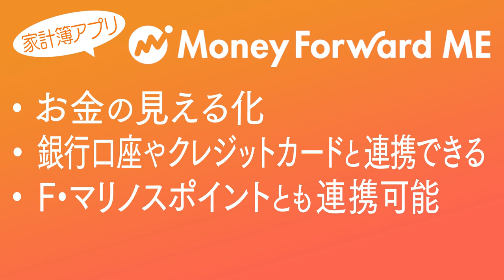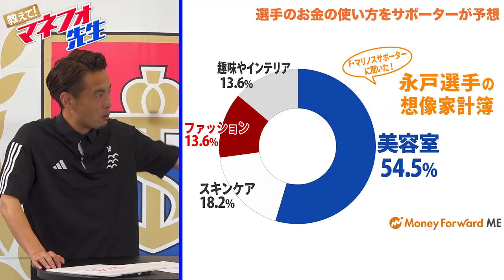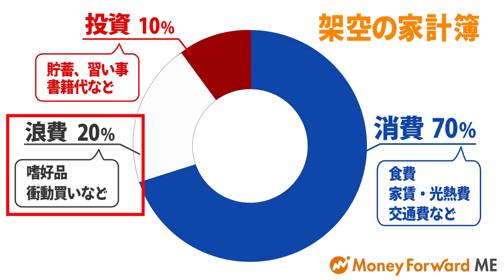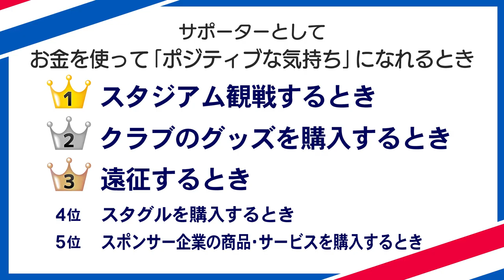【第３弾】教えて！マネフォ先生〜「ポジティブな気持ちになれるお金の使い方」編〜 横浜F・マリノス×マネーフォワード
横浜F・マリノス×マネーフォワードの特別企画、第３弾！

教えて！マネフォ先生
〜「ポジティブな気持ちになれるお金の使い方」編〜

マネフォ先生 is Back 😎
横浜F・マリノスの水沼宏太選手が先生役となり、宮市亮選手、永戸勝也選手、西村拓真選手、上島拓巳選手と一緒に「ポジティブな気持ちになるお金の使い方」について考えます！

学びあり、笑いあり、さらには選手たちのプライベートトークまで！

優等生レギュラーの小池龍太選手が不在のなか、
初出演の選手たちに水沼先生も大苦戦！？
果たして無事に授業を終えれたのでしょうか😂

＊小池龍太選手のスピンオフ企画は近日公開予定です！

【マネーフォワード ME とは】
『マネーフォワード ME』は、お金の見える化アプリです。

銀行やクレジットカード、電子マネーを連携することで、自動であなたのお金を見える化！

「何にお金を使っているかわからない」
「今、いくら持っているのか分からない」
という方にこそ、ぜひ使っていただきたいお金の管理アプリです。